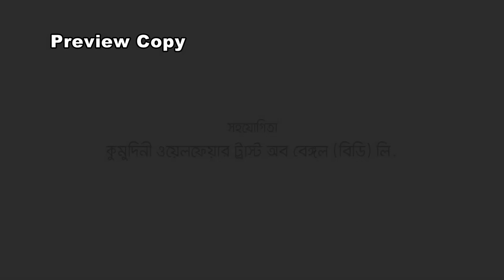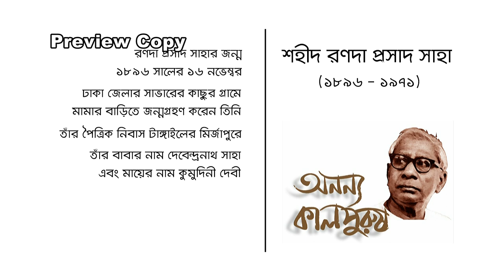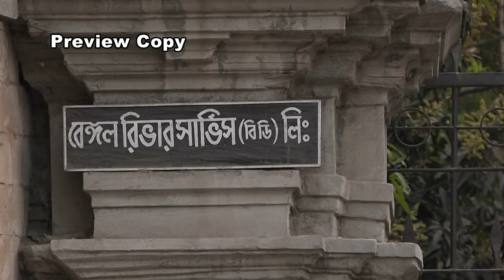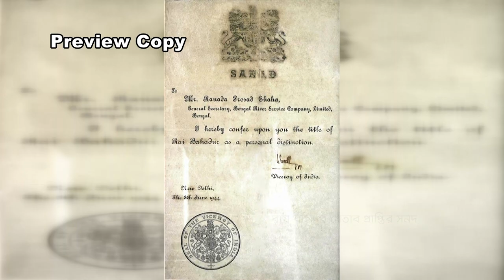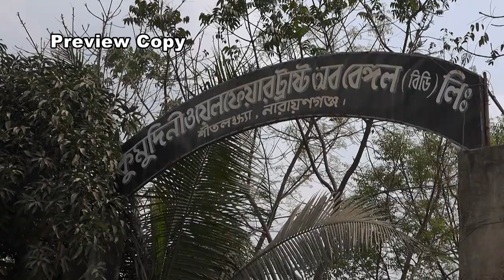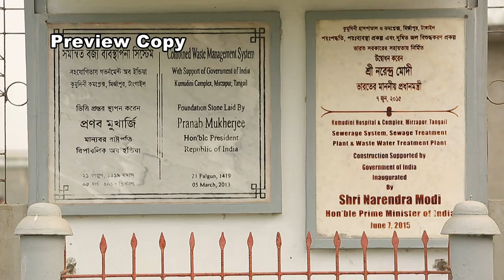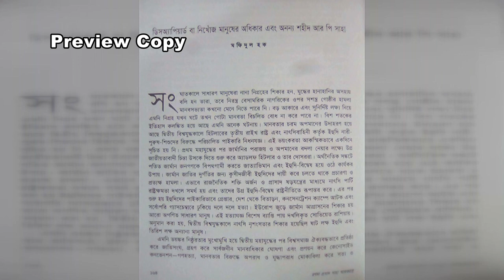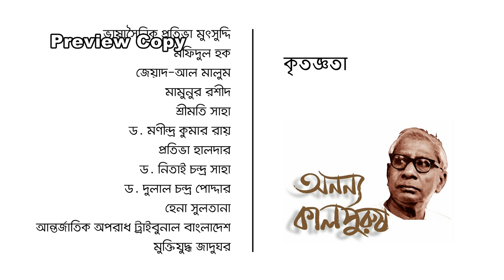Extraordinary Personality - R P Shaha